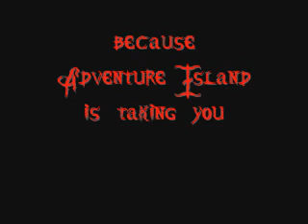Over The Hill 2008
Coming to Adventure Island soon...